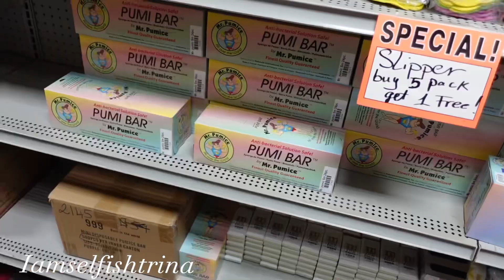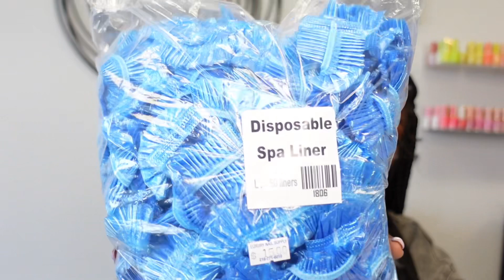Come nail supply shopping with me + Nail supply haul | Nail salon business | Iamselfishtrina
Hey guys let’s do some nail supply shopping today. I hope you guys enjoyed this mini Vlog.

Follow my business page @ studioselfish on IG